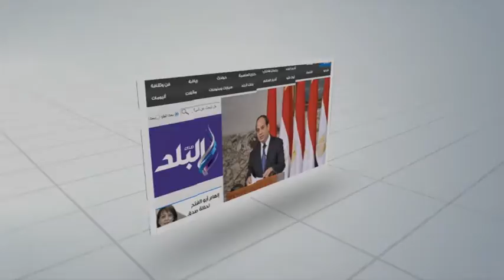صدى البلد | مخترعة بالدقهلية تبتكر جهازا لحماية الطائرات من الحوادث